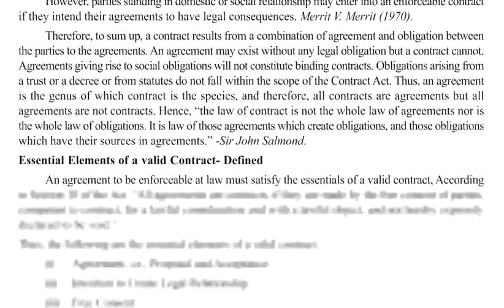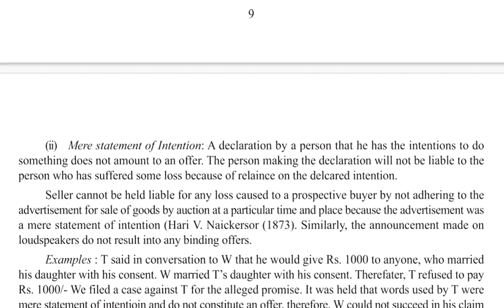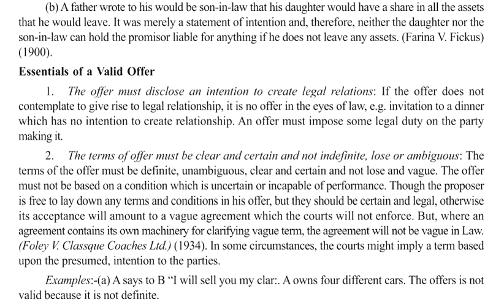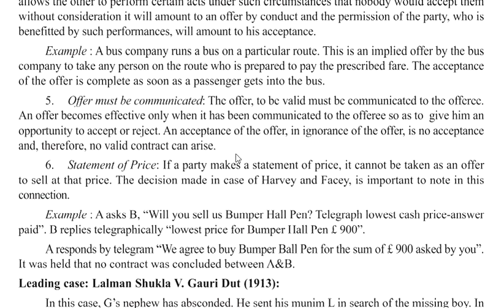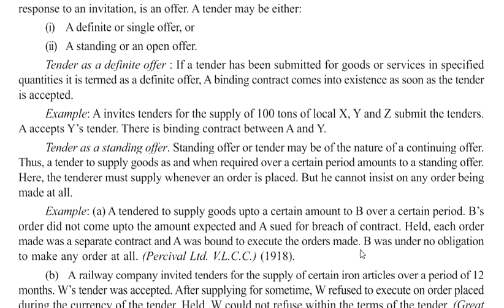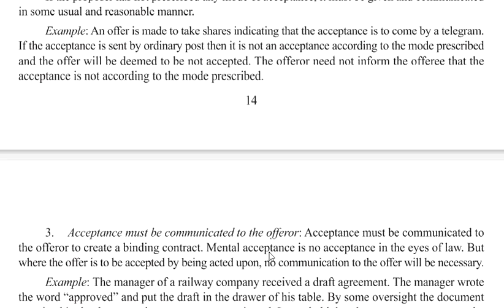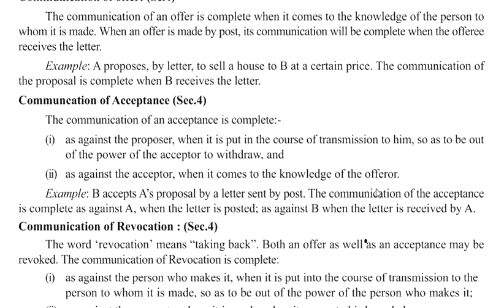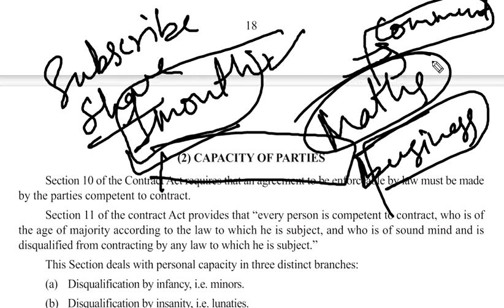DU SOL Semester 2 Business Law Part 2 Most Important Topic (Offer)